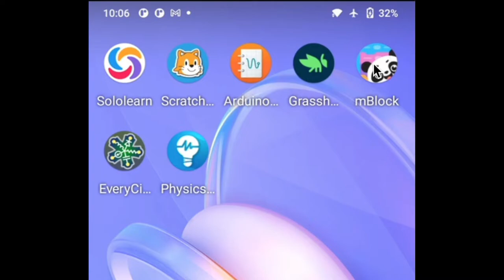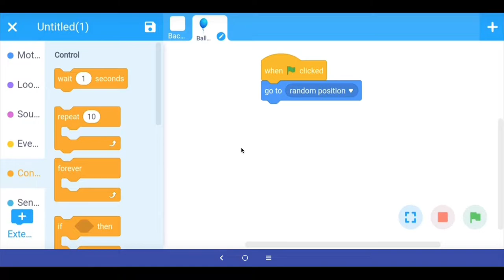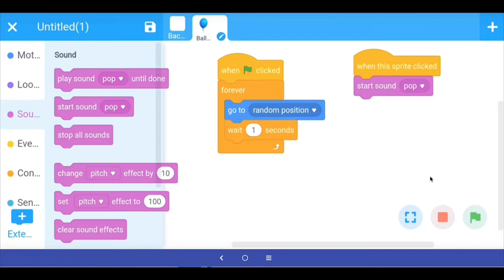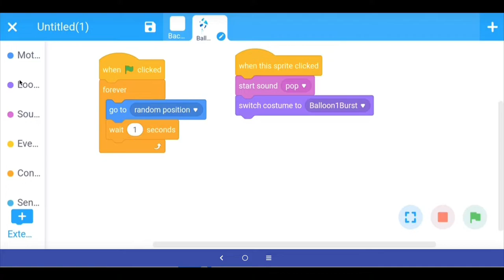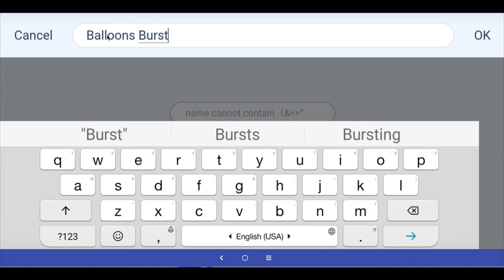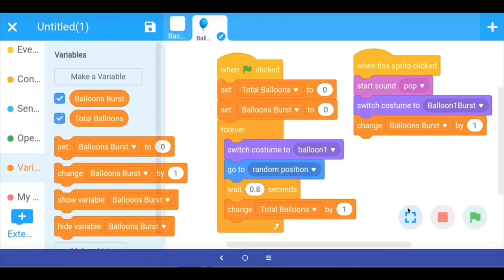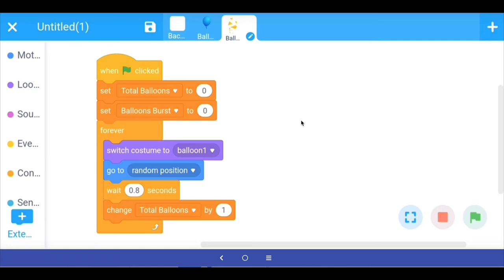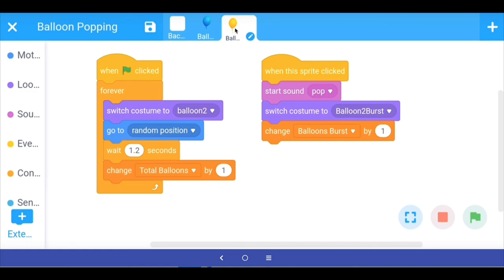मोबाइल फ़ोन में Scratch coding - mBlock app: Balloon Pop Game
अगर आप Scratch में गेम्स, एनीमेशन, इत्यादि बनाना चाहते हैं मगर आपके पास केवल Android मोबाइल फ़ोन है टेबलेट, लैपटॉप या PC नहीं है तो आप mBlock app इस्तेमाल करके Scratch अपने Android फ़ोन पर चला सकते हैं। इस वीडियो में हम mBlock app में Balloon Popping गेम बनाना सीखेंगे।